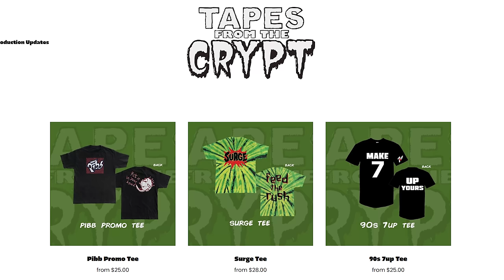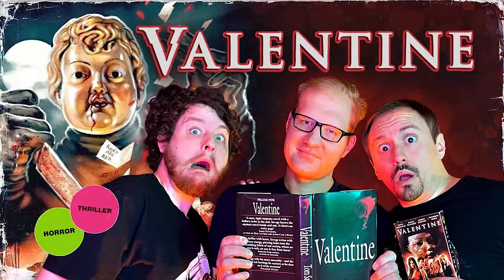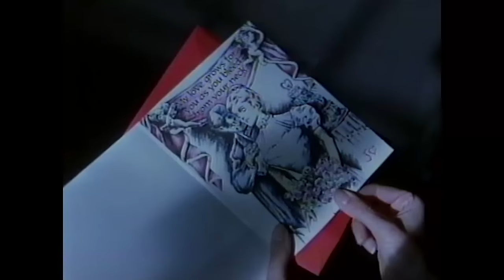The OTHER Bloody Valentine Movie - Talking About Tapes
Tony, Casey, and Crystal spend this Valentine's Day together and talk about the 3rd most popular slasher movie to take place on Valentine's Day. That's right it's Valentine from 2001 starring Denise Richards and David Boreanaz. Come for our film talk and stay for our dating advice!

Send us your tapes (or other junk):
    300 N Main Street # 159
    Chalfont, PA 18914
    United States